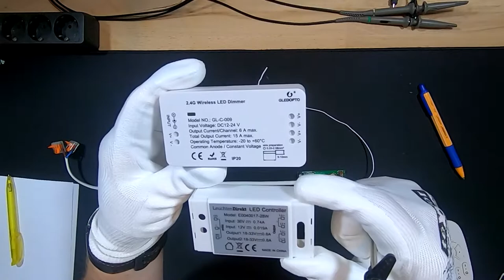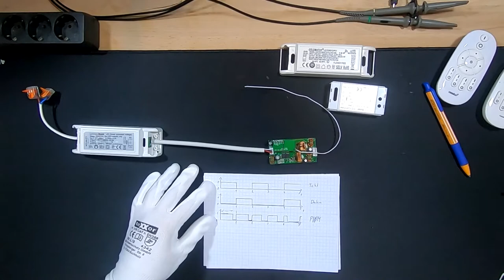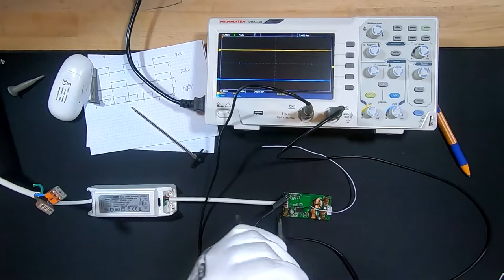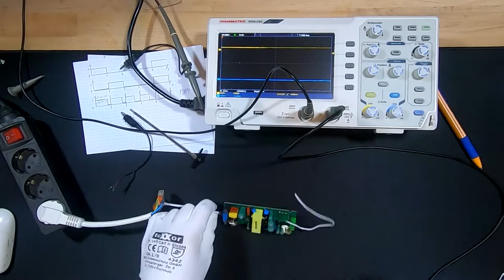Teil 1. LED Controller Hack - Einleitung, Was ist PWM?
Hiermit möchte ich eine neue Videoreihe beginnen in der ich über Hardware und Signale spreche.

In diesem Video möchte ich auf die Hardware eingehen. Dabei schauen wir uns zwei LED Funk Controller an und versuchen herauszufinden wie die Helligkeit der LEDs gesteuert wird.